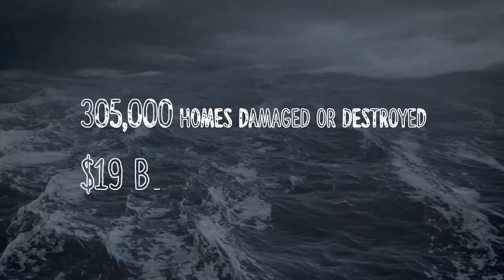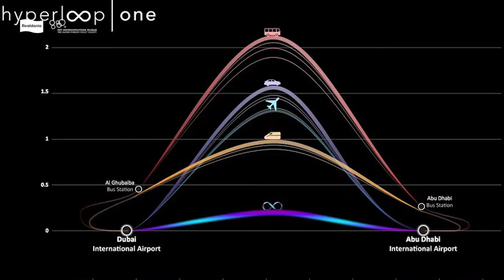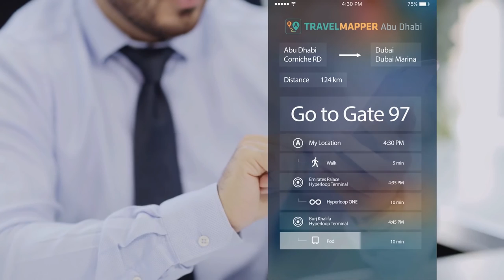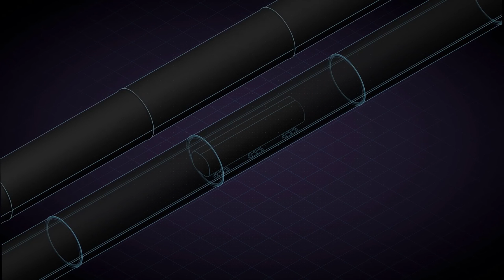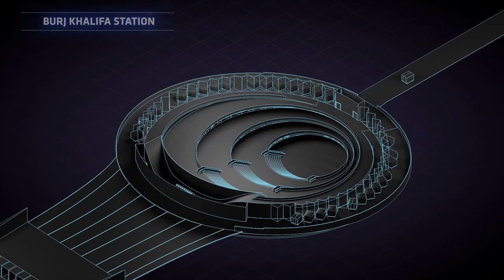Urbanization & Exports: Bjarke Ingels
“… Sustainability does not have to be a compromise! Sustainability can actually be a way to improve our quality of life, improve our enjoyment!”.